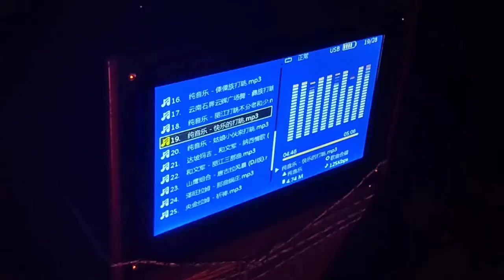The Torch Festival,a traditional festival celebrated among some ethnic groups in southwestern China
The Torch Festival is a traditional festival celebrated among some ethnic groups in southwestern China, such as the Yi, Bai, Hani, Lisu, Naxi, Pumi and Lahu etc.